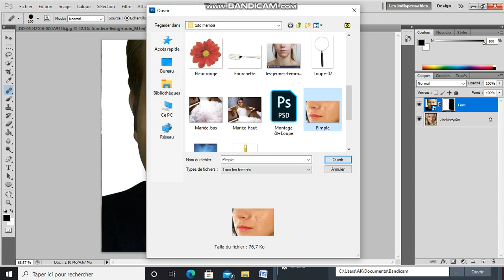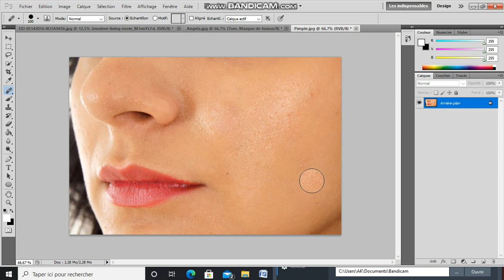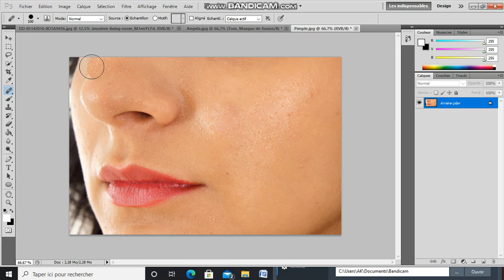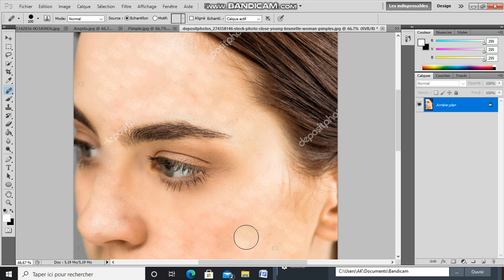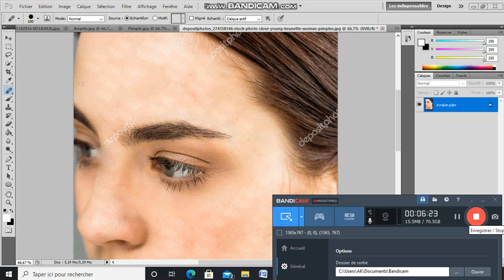Photoshop :comment enlever les boutons du visage dans une image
Youssouf Abdallah:Youssouf Abdallah:La Formation est gratuit Au "Centre socio-culturel de Derklé "